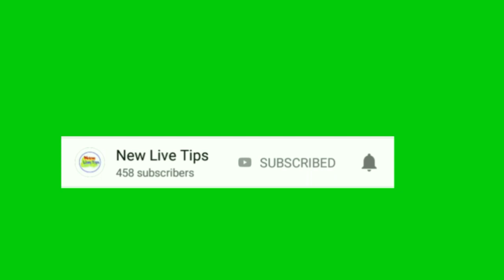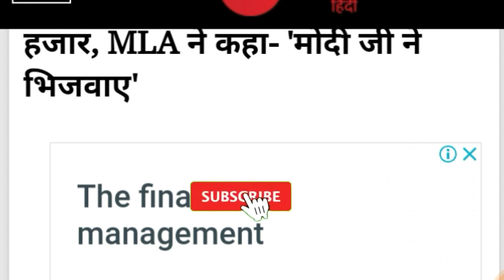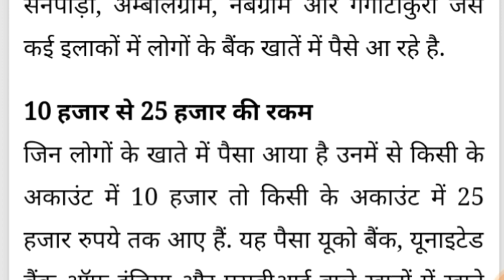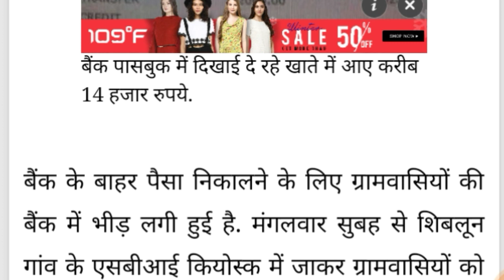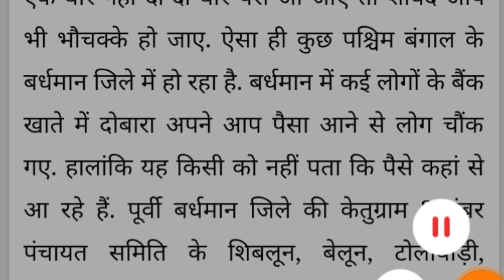इन बैंकों में खाता है तो मिलेंगे #₹25 हजार सीधे बैंक खाते में मौका है देख लो वरना पछताओगे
दोस्तों इस वीडियो में बताया गया है कि इन बैंकों में खाता है दम आपको मिलेंगे ₹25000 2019 में सरकार ने बहुत बड़ी योजना चलाई है आपकी खाता इन बैंकों में है  चेक कर लीजिए आपके पैसे आए हैं या नहीं बहुत लोगों के पैसे आए हैं इन बैंकों में पैसे आए हैं सरकार ने चुनाव से पहले सभी के बैंक खाते में पैसे भेजे हैं कौन-कौन सी बैंक की है इस वीडियो में बताया है इस वीडियो को लाइक को शेयर करो चैनल को सब्सक्राइब करो थैंक यू सो मच अपना कीमती समय देने के लिए

दोस्तों इस वीडियो को ज्यादा से ज्यादा शेयर करो फेसबुक व्हाट्सएप पर ताकि सभी लोगों को इस योजना का लाभ मिल सके वह भी पैसे के हकदार बन सकी क्योंकि हो सकता है उनकी भी बैंक में पैसे आ सकते हैं आप की मदद से अपनी वीडियो को शेयर किया था थैंक यू सो मच वीडियो शेयर करने के लिए